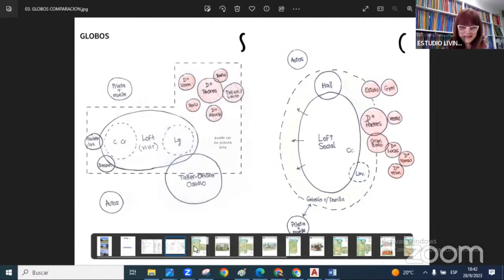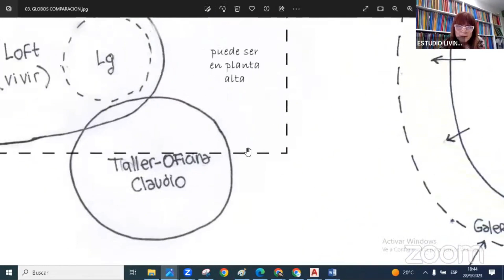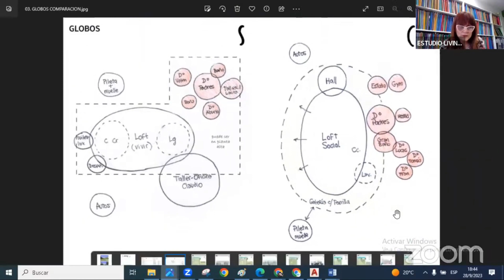Copia de Casa Nueva. Luz, aire y verde 2024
En este video mostramos  proyectos de casas para familias reales.